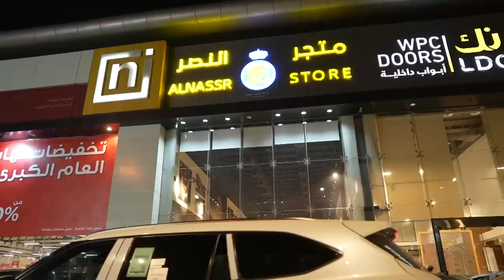Al Nassr fans react to Cristiano Ronaldo signing at club shop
Al Nassr fans believe that Cristiano Ronaldo joining their club will open the door for more football stars to follow path and join the Saudi League.

The Portuguese star is set to receive the biggest football salary in history after joining the Saudi Arabian outfit on a three-year deal.

The club supporters, who rushed into the club store on Saturday to buy CR7 jersey with the famous number7, also believe that the deal will enhance not only Al Nassr, but also the whole league.

''I expect that any player receives an offer from a Saudi club will accept the offer because CR7 did, he will accept the offer for sure. I think this is an enhancement for the reputation of the Saudi League and will attract the attention of football fans and spectators.'' said Abdrlaziz Slassimy while he was trying to put his hand on the jersey.

Ronaldo was a free agent after leaving Manchester United last month following a controversial interview in which he slammed the club and manager Erik ten Hag.